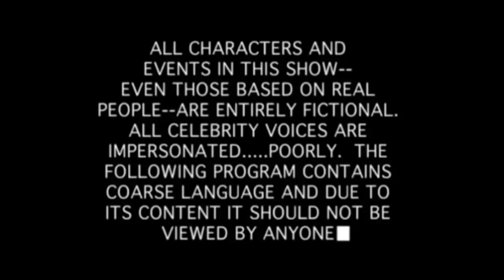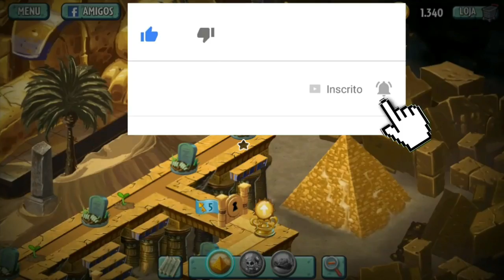Gameplay plantas vs zombies 2 Mod flormerang vs todos os zombies devoradores (PT/BR)